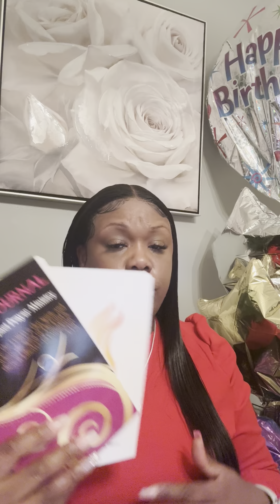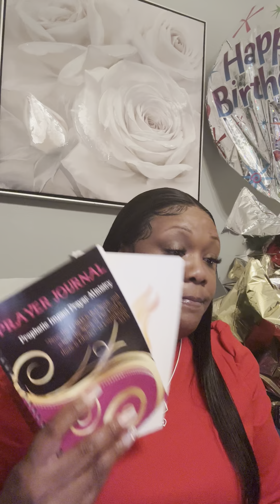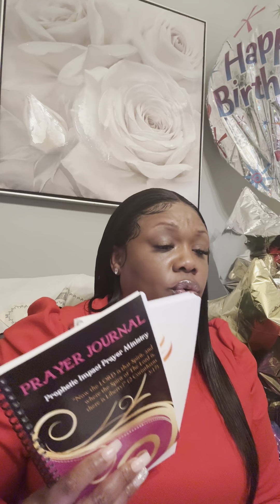A Night of the Prophetic! 🦅🔥🔥🔥💥💥 Apostle C. Haywood propheticimpact1000.com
Apostle C. Haywood
$ProphetessCarmen1